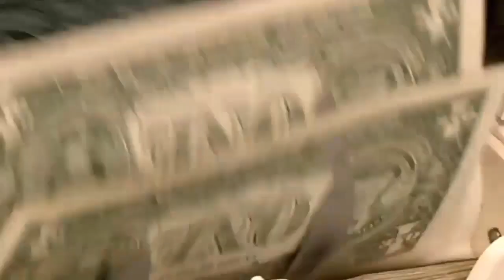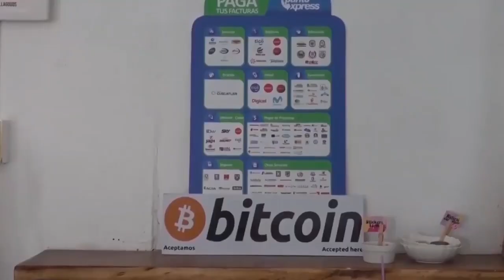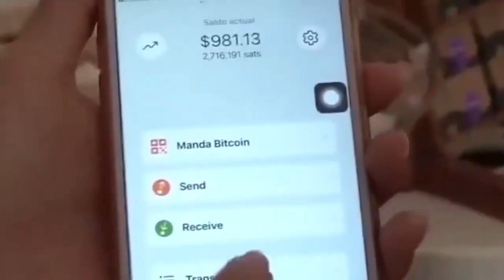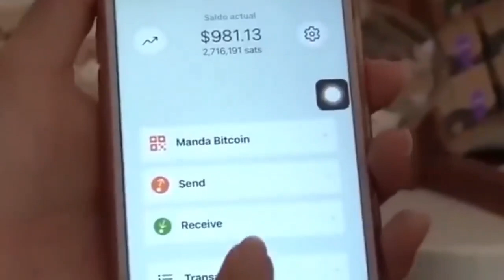Asamblea Aprueba el fideicomiso de 150 millones para implementación del bitcoin